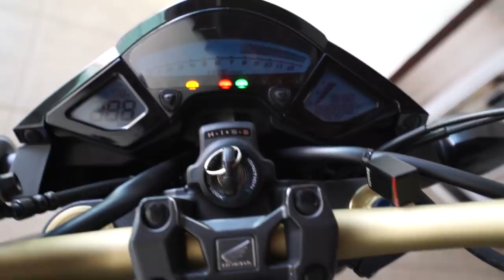MINHA NOVA MOTO É A CB1000 ?